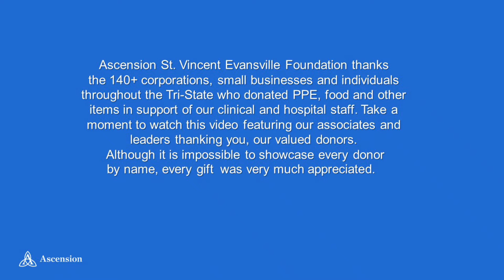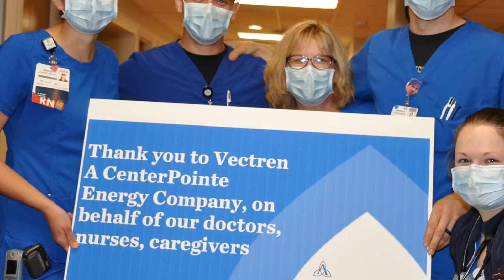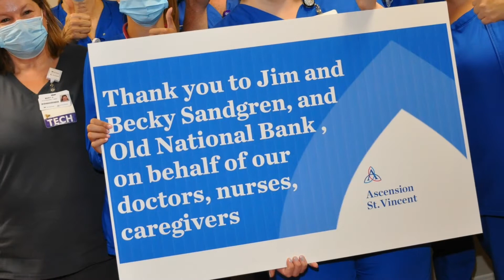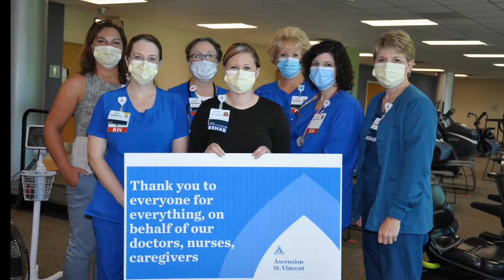Ascension St. Vincent Evansville says Thank you to the Tri-State